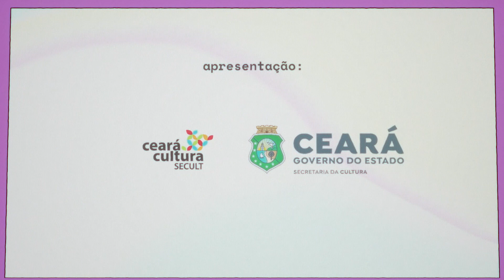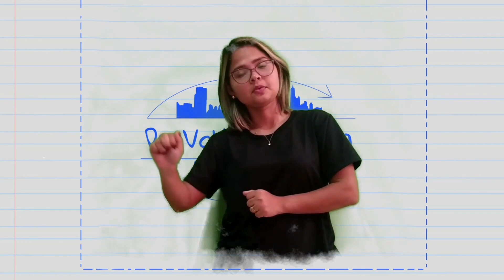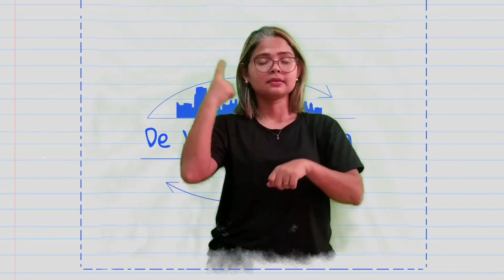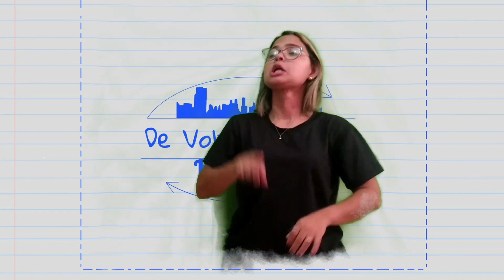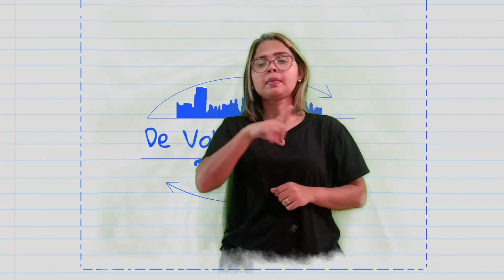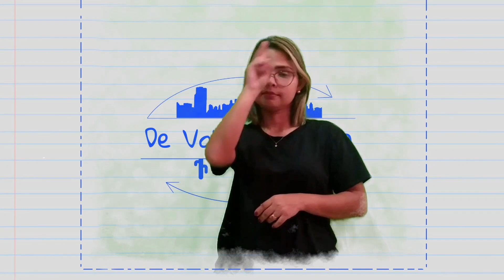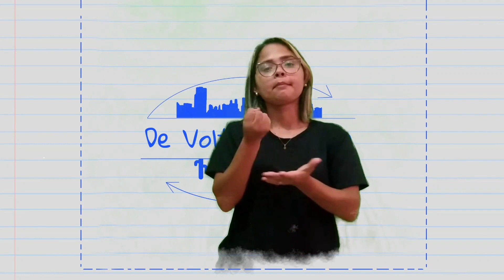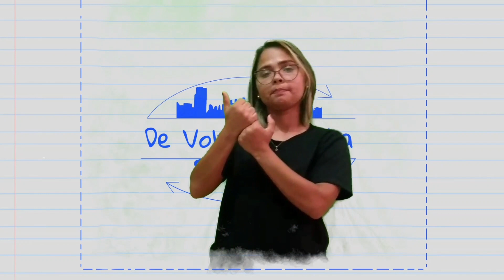[ARTE EM REDE] “De Volta à Volta” Ep4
“De Volta à Volta” é um podcast-memória, com 4 episódios com duração de até 20 minutos, que revisita a primeira temporada da radionovela Volta (2020), escrita e dirigida por Virgínia Oliveira. Os episódios serão disponibilizados no Spotify e no Youtube (com tradução em Libras). Nesse podcast serão debatidos temas presentes no trabalho, tais como a representatividade e a importância da construção de uma obra com corpes plurais; como o coronavírus afetou o projeto e nossas criações; além de analisar o trabalho produzido em meio a uma pandemia. Discutiremos sobre as nossas pesquisas de dramaturgia e áudio, afetividades criativas, bem como abordaremos os processos de criação, dramaturgia, atuação, gravação, edição, difusão e os bastidores da radionovela.